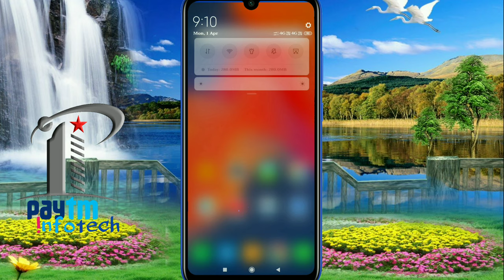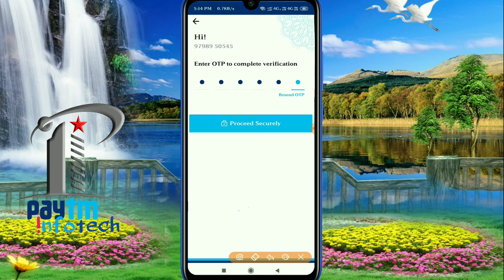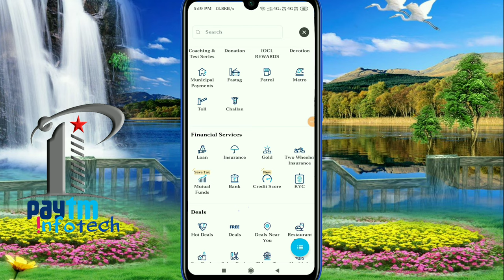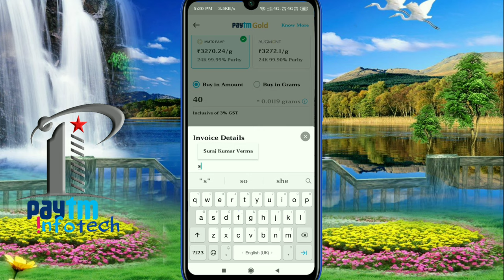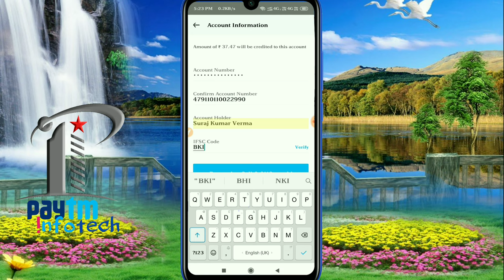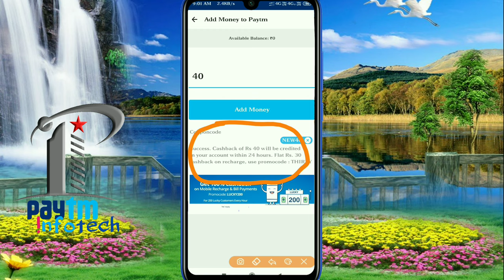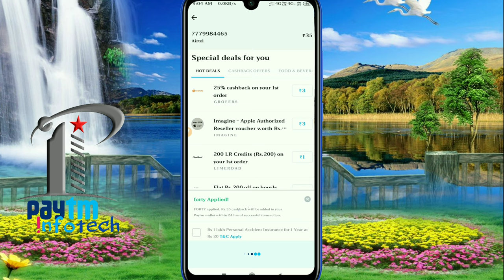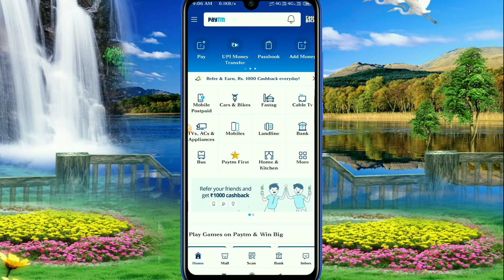Must Watch.. New offers from Paytm in April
Hii to everyone.